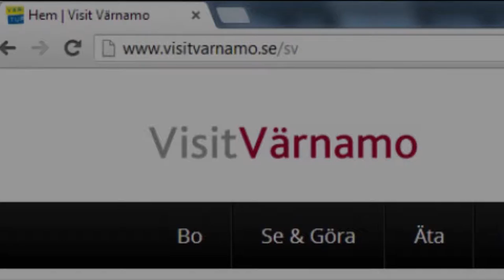Värnamo: Folkets Park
Folkets Park i Värnamo är en stiftelse som ideellt driver verksamhet.
Folkets Park arrangerar barn-, ungdoms- och familjeunderhållning
samt andra aktiviteter under sommarsäsongen. I parken
finns också en 18-håls minigolfbana som är öppen från maj till
september. Parkområdet är öppet året om och här finns både lekpark och anlagd boulebana.

Film och Redigering: Chris Lundin Johansson & Clara Alving